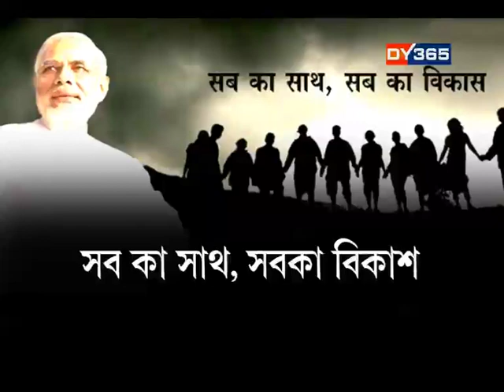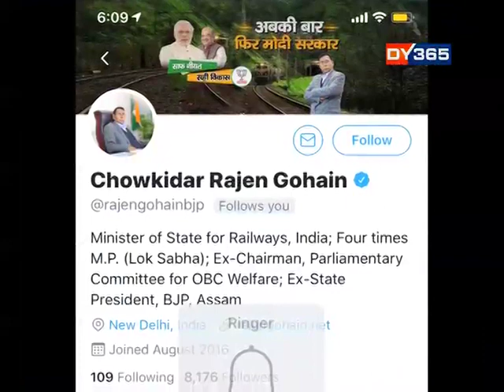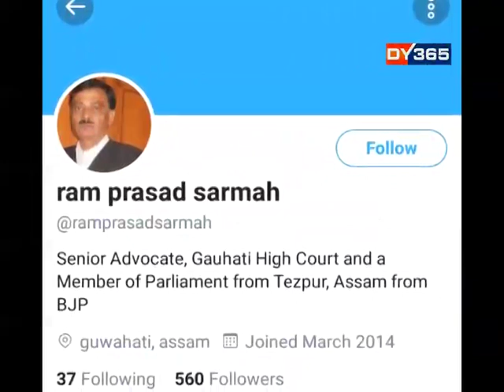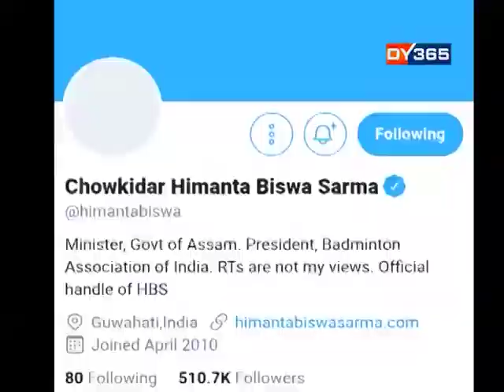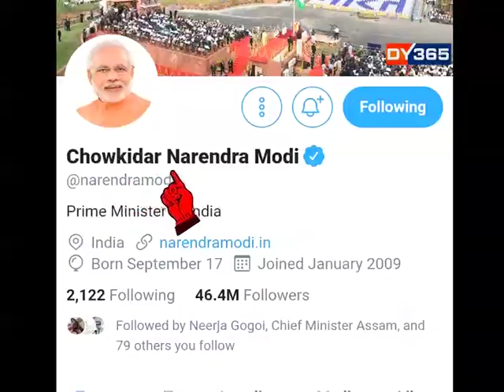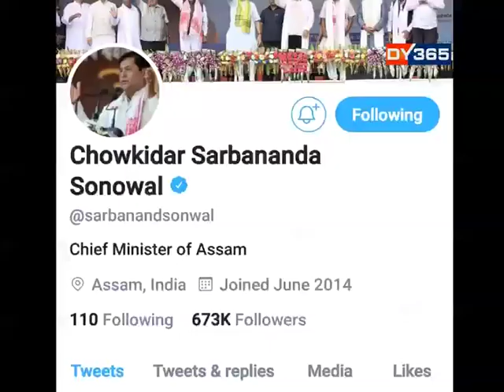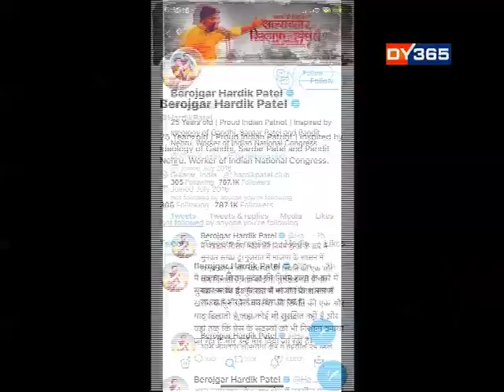24 GHANTA || CHOUKIDAR POLITICS